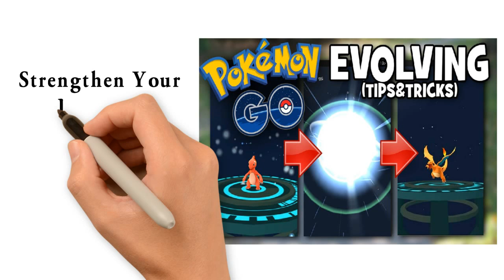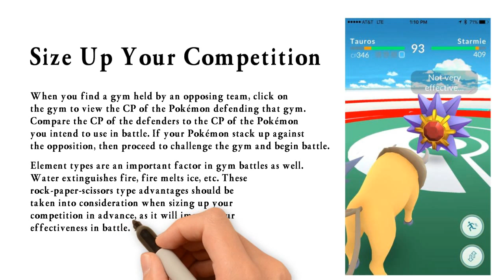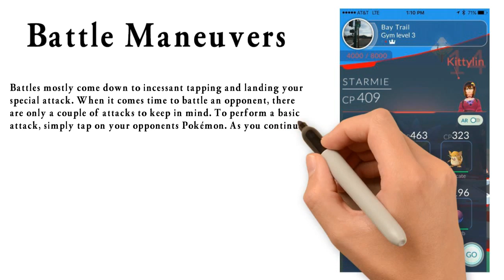POKERMON GO GYM TAKEOVER